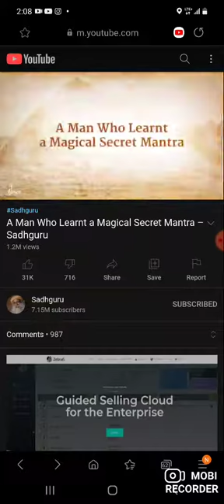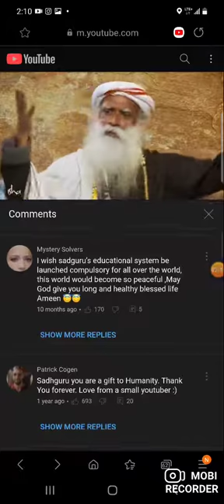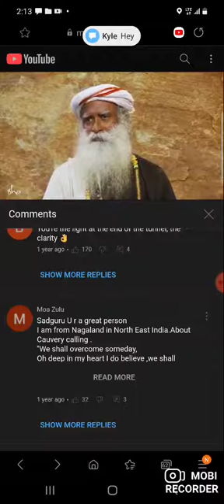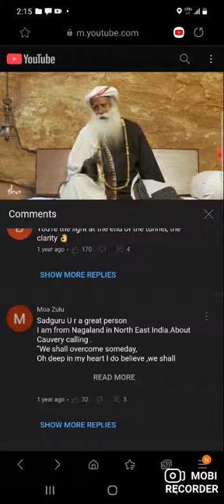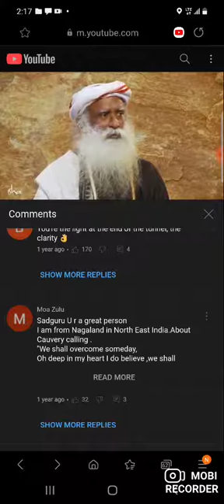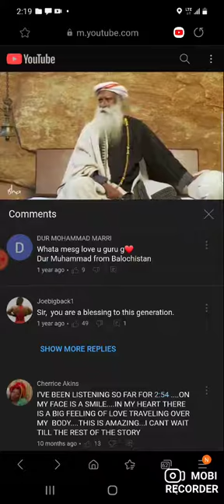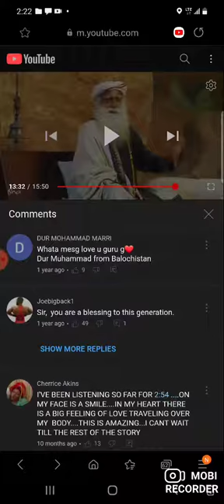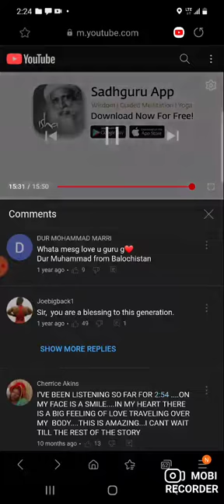sadhguru talks psychic powers 👁